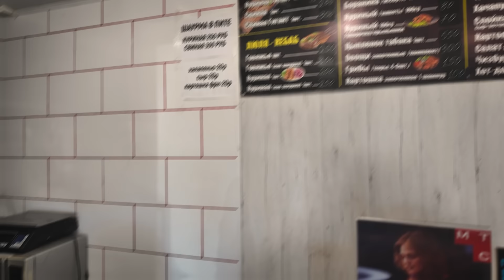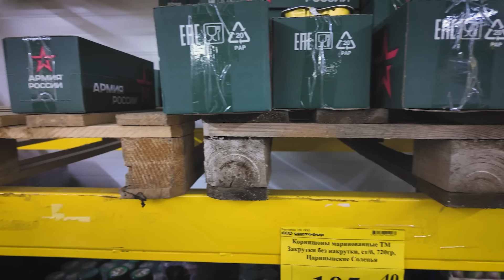Я НЕ СМОГ ПРОЖИТЬ 7 ДНЕЙ НА ШАУРМЕ